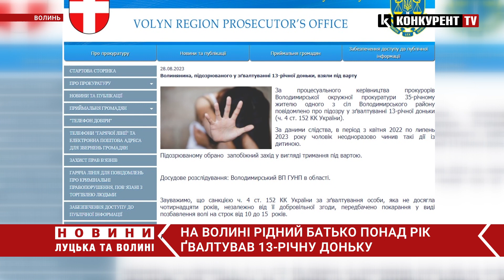❗️❗️ На Волині рідний батько понад рік ҐВАЛТУВАВ 13-річну доньку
На Волині рідний батько понад рік ґвалтував свою малолітню доньку.
Як повідомили у обласній прокуратурі, про підозру у зґвалтуванні 13-річної доньки повідомили 35-річному жителю одного з сіл Володимирського району.